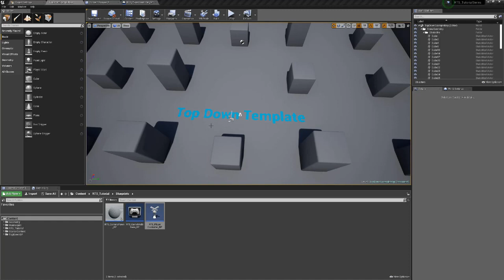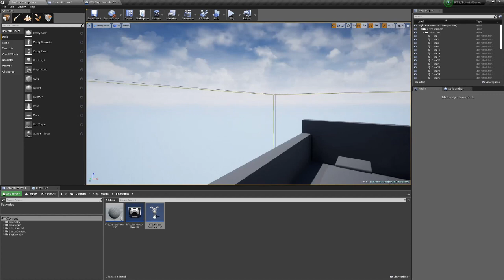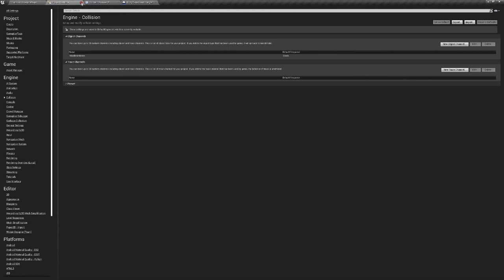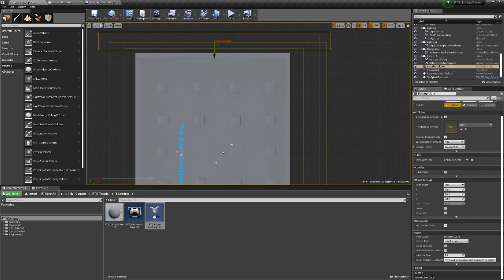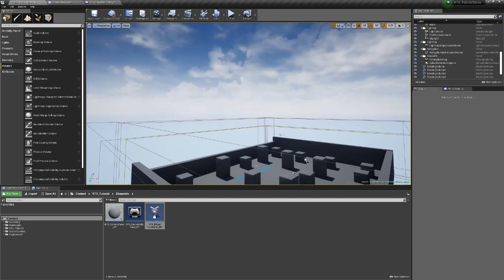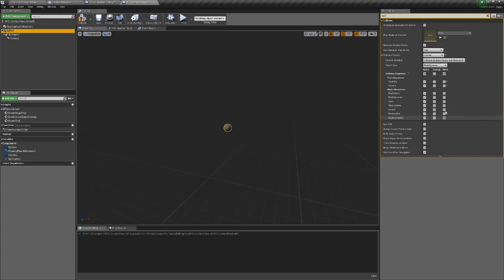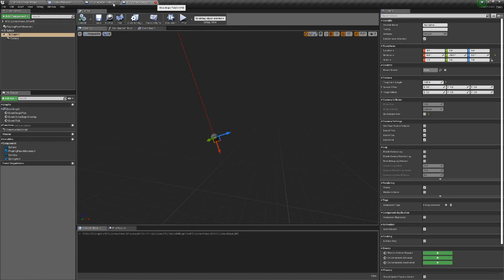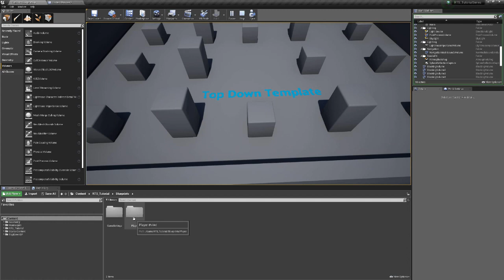1.7 RTS Camera Boundaries [UE4 - RTS tutorial]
The final lesson in our camera set up!

This video in our Unreal RTS series covers setting up map boundaries, so that the camera pawn cannot fly all over the place.

Please also let me know if you want those introduction slides at the start or not!

If you have any  suggestions for content or topics you want to see covered, please let me know below, on twitter @TwoNeuronstream, or on Reddit.

Section 1: Movement
Lesson 1: Setting up the camera
Lesson 2: Adding basic movement
Lesson 3: Zoom/reset
Lesson 4: Pan/reset
Lesson 5: Movement speed modifier and second iteration of movement
Lesson 6: Edge scroll
Lesson 7: Map bounds

The plan for this series is roughly:
1. Movement
2. Time and HUD
3. Resources (basic)
4. Units/NPCs (basic)
5. Construction (basic)
6. HUD/UMG
7. Combining Units and Construction (basic)
8. Resources and Construction
9. Unit/NPC behaviour

There will be more topics that will be covered, than what is listed above.

The order of presentation may change based on your feedback. Additionally, I may drop the intros if you guys do not find them useful.